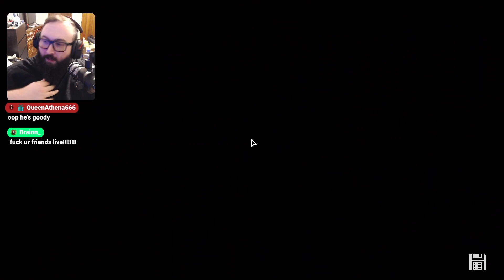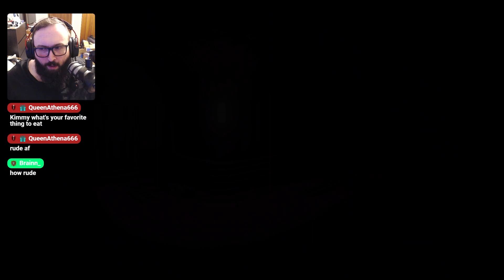Max Plays Homebody! (Episode 3)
Homebody is a unique puzzle driven, escape room style game focusing on the story of a group of friends who travel to a mysterious house to watch a meteor shower, only to find themselves trapped in a time loop where they keep getting murdered over and over again. Can Emily solve the puzzles of the mysterious Nest house while avoiding the deadly homunculus chasing her and break the cycle?